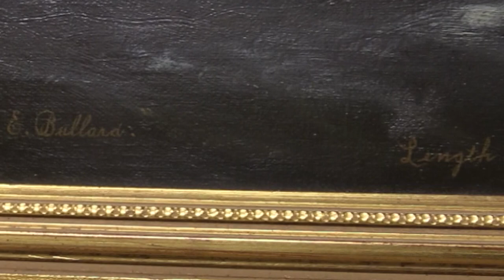Nautical Ship Paintings by Samuel Walters, Antonio Jacobsen and others ~ Auctioneer's Pick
It's time for another Auctioneer's Pick! Kaja Veilleux, Owner of Thomaston Auction Galleries, talks about our large collection of ship paintings by Samuel Walters, Antonio Jacobsen, and others. Available Day 2 (Feb. 28th) of our Winter Auction Weekend.

More more information and to view our full catalog